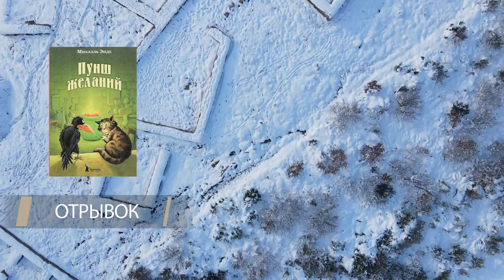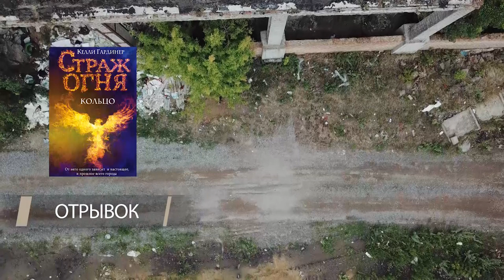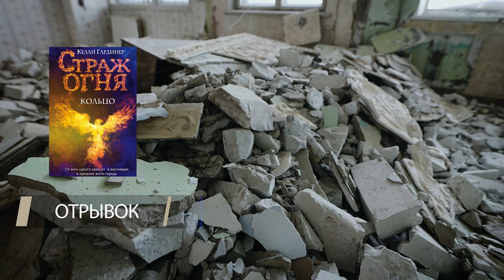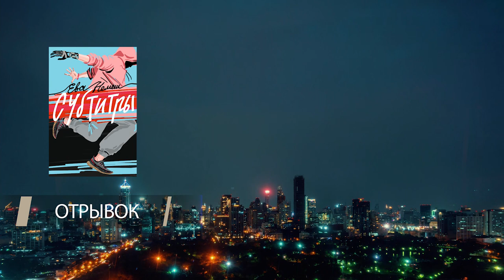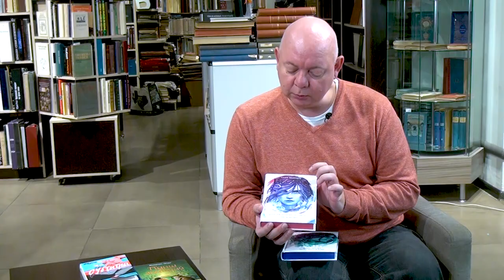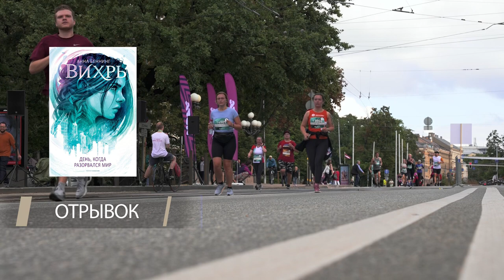Обзор #26: «Пунш желаний», «Страж огня», «Субтитры», «Вихрь»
Книжный обзор от Московского дома книги — это еженедельная рубрика, где мы рассказываем об интересных или новых книгах. Надеемся, вас заинтересуют авторы и книги, которые мы подготовили! В этом выпуске видеообзора наш книжный эксперт Алексей Смирнов расскажет о четырех уникальных книгах для детей и подростков.

Михаэль Энде, известный немецкий автор, представил книгу «Пунш желаний». Это книга о двух незадачливых колдунах, которые варят пунш, исполняющий их коварные желания.

Серия Келли Гардинер «Страж огня» — для более старшего возраста. Герой книги «Кольцо» - мальчик Кристофер, живущий во время Первой мировой войны в Лондоне. Во время обстрелов он находит загадочный артефакт с изображением феникса и попадает в водоворот невероятных событий.

В книге Евы Немеш «Субтитры» вы найдете 2 повести с разными героями и сюжетами. Обе они о необычных подростках и их попытках встроиться в окружающий мир. Книга дает правильные ориентиры и развивает эмпатию.

Книги Анны Беннинг «Вихрь» и «Вихрь II» буквально поразили любителей фэнтези. В мире, где произошли глобальные изменения и завертелись энергетические потоки, породившие множество разных существ, главная героиня осталась на стороне добра и противостоит недобрым силам – людям стихий.

Если вас заинтересовали произведения из подборки, то вы можете заказать их в нашем интернет-магазине по ссылкам: